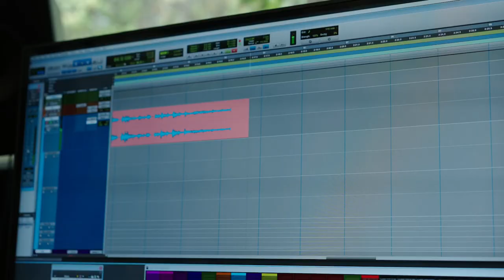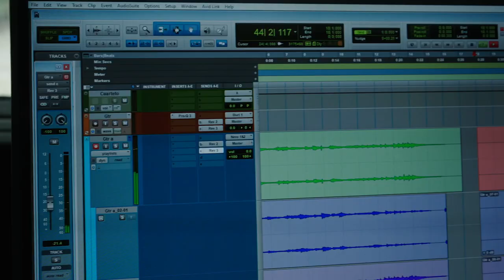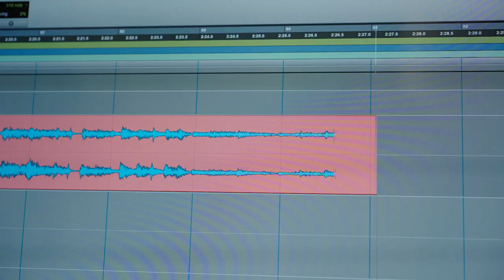Tren a Valparaíso - Rubén Fernández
Tren a Valpo (2023) es una composición con elementos de raíz para narrar un recuerdo y un sueño.

Compuesto, dirigido y producido por Rubén Fernández. Excelente arreglo de cuerdas por Herman Sapiains.

Co-arreglos:
                      Cuerdas: Herman Sapiains
                      Bajos: Pancho Barahona
                      Percusión: Greco Acuña

Músicos
Rubén Fernández @rubens.guitarra - Guitarra
Pancho Barahona  @panchobarahonabass  - Bajo
Cuarteto austral  @cuartetoaustral8341   - Cuarteto de cuerdas (Valentina del Canto - Cello)
Greco Acuña @grekkofestejo  - Percusión

Diego Gilabert

Masterización
Adolfo Rodríguez  y Diego Gilabert

Estudio
Santuario Sónico

Video por @DiegoAlvaradoF de Capitan Films

Guitarra del luthier Mateo Herreros